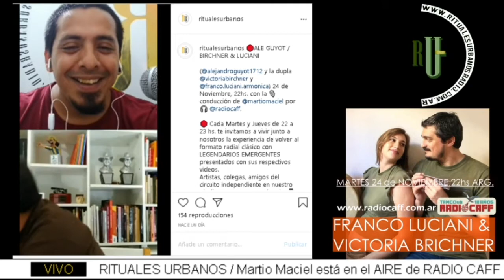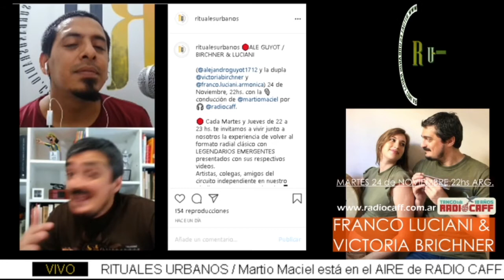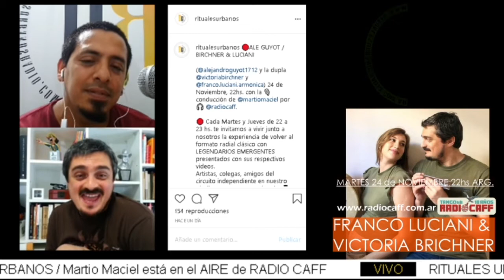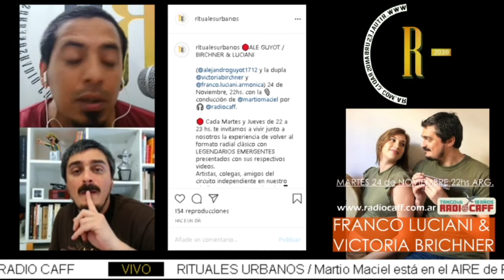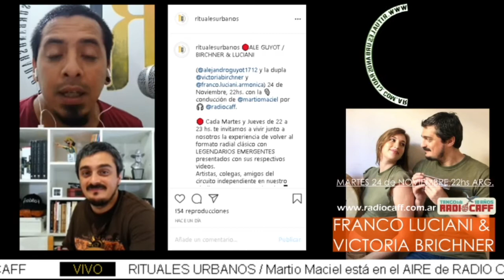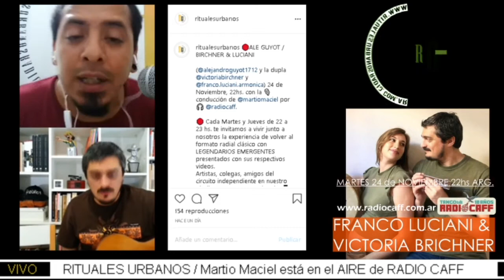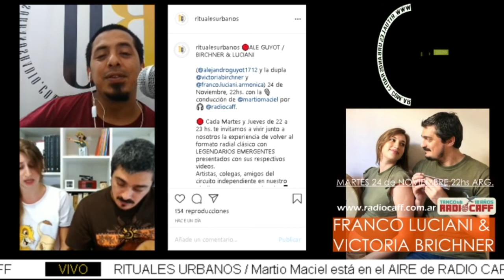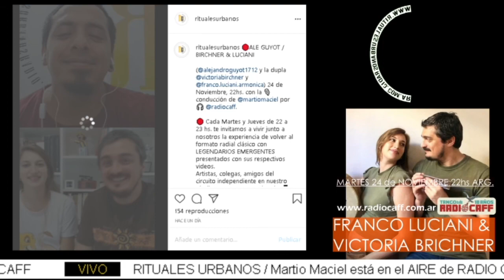🔴FRANCO LUCIANI & VICTORIA BIRCHNER en Rituales Urbanos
24 de Noviembre, 22hs. con la 🎙️ conducción de @martiomaciel por 🎧 @radiocaff.

🔴 Cada Martes y Jueves de 22 a 23 hs. te invitamos a vivir junto a nosotros la experiencia de volver al formato radial clásico con LEGENDARIOS EMERGENTES presentados con sus respectivos videos.
Artistas, colegas, amigos del circuito independiente en nuestro playlist+ ENTREVISTAS virtuales.📱📞☎️
🎧 Un espacio de difusión plena.
🎙️Con la conducción de Martio Maciel por @RadioCAFF

La radio del Club Atlético Fernández Fierro
Programador Germán Marcos
Tango. Microradio. 24 horas. Un repaso por el tango de la nueva generación. Una radio escuchada en todo el mundo.
🎧 también por Tune In y en Radio Garden
En Spotify seguí la mejor playlist delTango Siglo XXI
Llevá Radio CAFF en tu teléfono: Radio CAFF Móvil